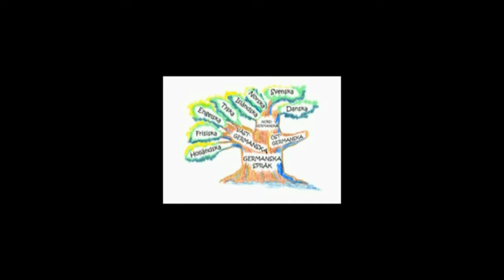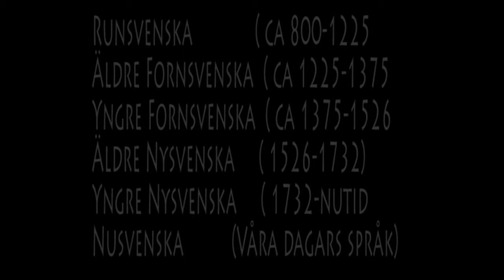Språk Historia (Hej Historia)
Skolarbete som Beatrice och Hanna gjort.